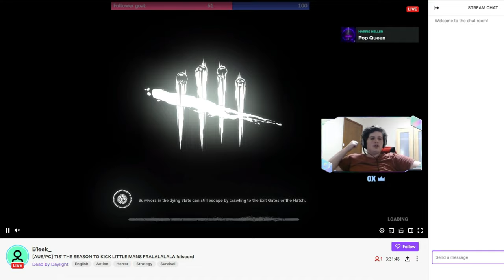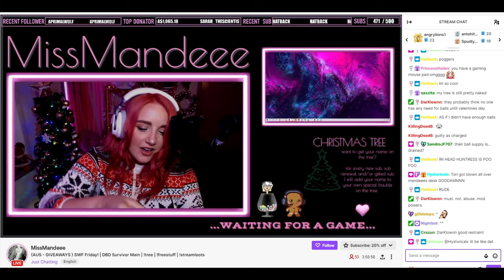Moron Vs Streamers 5 + Among Us